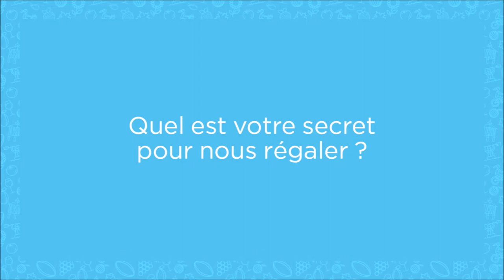Ferme de Lafitte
Dans le plus grand respect des traditions gasconnes et des secrets jalousement préservés depuis plusieurs générations, la Ferme de Lafitte vous invite à découvrir ses produits du terroir et autres spécialités régionales. Repas pour groupes, vente des produits à la ferme et dégustations, et initiation à la cuisine de canard.